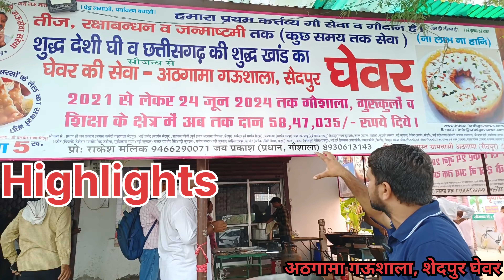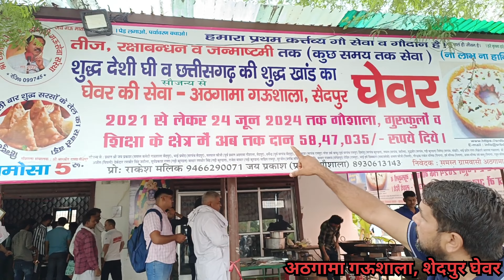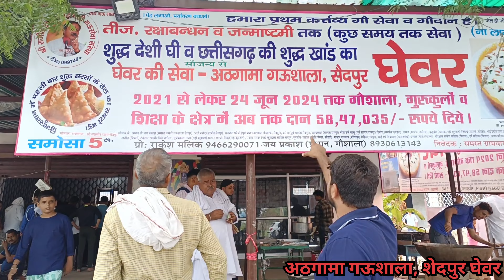sadpur ka sudh desi ghee se bna sawan ka famous ghaver or jalabi, samosa only 5 rs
sadpur ka sudh desi ghee se bna sawan ka famous ghaver or jalabi, samosa only 5 rs ghaver @NaveenMalikHaryanvii

देशी घी का घेवर,देसी घी का घेवर,घेवर बनाने का तरीका,घेवर,देशी घी का घेवर और जलेबा,पिनाना का घेवर,घेवर बनाने की विधि,हरियाणा में देसी घी का घेवर,सबसे सस्ता घेवर,देशी घी की हलवाई घेवर-केसर घेवर की रेसिपी,खांड का घेवर,पिनाने का घेवर,गोहाना का घेवर,हरियाणा का घेवर,गाय के दूध का घेवर,घेवर वाली विडियो,घेवर की दुकान,छतीसगढ़ की शुद्ध खांड और देशी घी से बनता है घेवर और जलेबा,देसी घी की जलेबी,देसी घी का दावा सच या झूठ,घेवर बनाने का नया तरीका,पिनाना वाला घेवर

ghaver pinana ghewar,
pinana sonipat ghewar,
delhi famous sweets,
raksha bandhan special mithai,
pinana sonipat,
pinana ka ghevar,
pinana,
gohana news,
sonipat ka ghewar,
best ghevar in delhi,
ghevar,
pinana ghevar,
pinana village,
pinana village,
best ghewar in delhi,
best ghewar in india,
falooda kaise banate hair,
ghevar banane ki vidhi,
ghevar eating,
ghevar recipe,
ghewar easy recipe,
ghewar sweet recipe,
halwai recipe,
how to make ghevar,
Narender Sukhralia: rabdi jalebi,
sonipat famous food,
samalkha ka ghevar,
sonipat ghewar,
sonipat,
 pinana ghewar,
ghewar sweet recipe,
ghevar,
how to make ghevar at home, best ghewar in delhi,
ghevar,
ghevar kaise banate hai,
ghevar recipe,
desi ghee ka ghevar,
ghewar recipes,
gohana ki jalebi,
how to make ghevar at home,
kunal kapur recipes,
pundri ki firni,
rajasthani sweets recipes,
pinana ghewar,
sonipat ghewar,
ghevar,
ghevar kaise banate hain,
ghevar recipe,
ghewar recipe,
gohana ki jalebi,
kunal kapur recipes,
delhi famous sweets,